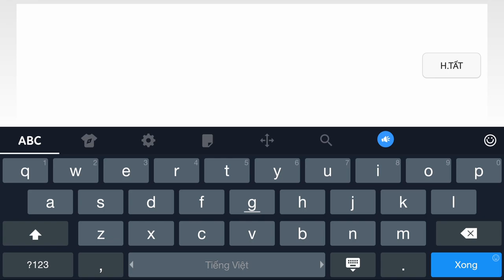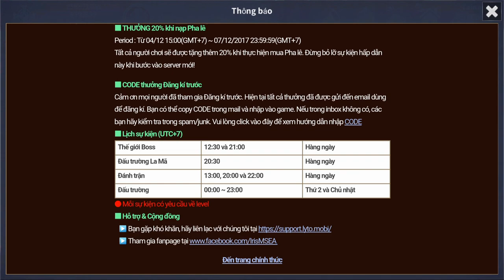Trải Nghiệm Iris M - Games Nhập Vai Hành Động Mới Nhất 2017 √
Trải Nghiệm Iris M - Games Nhập Vai Hành Động ...